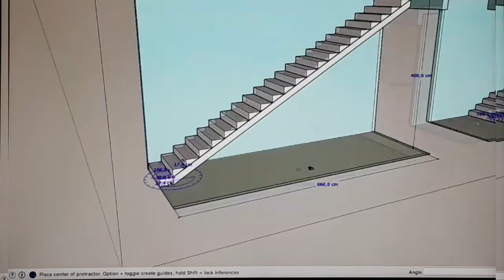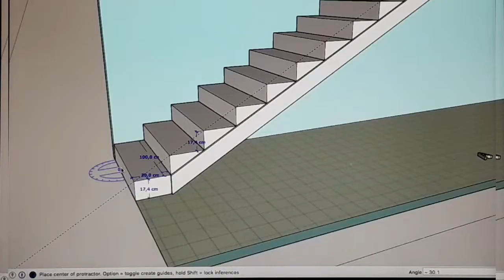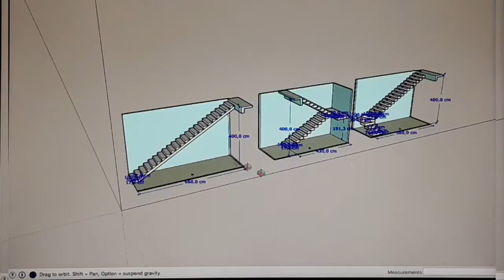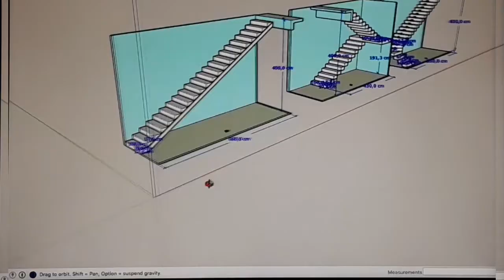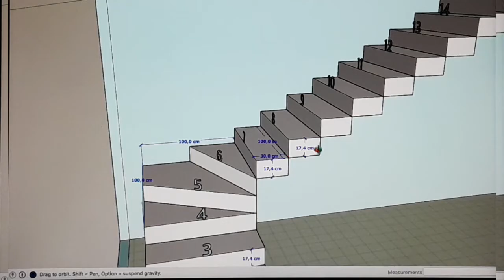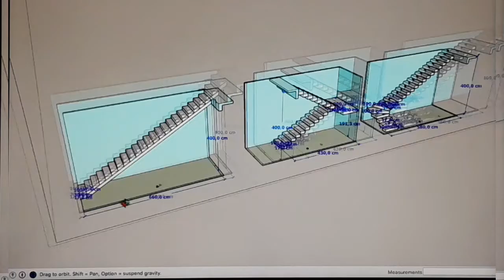Cara menghitung anak tangga tinggi 4 meter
semoga bermanfaat.

cara menghitung anak tangga, cara membagi anak tangga, cara menentukan tinggi anak tangga,